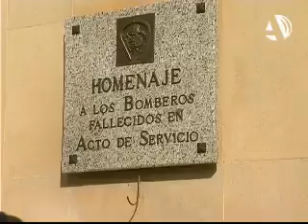El Cuerpo de Bomberos de Zaragoza suma 54 nuevos efectivos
(08/03/2012) Los Bomberos de Zaragoza celebran este jueves la festividad de su patrón, San Juan de Dios. Un día que sirve para reconocerles su trabajo diario y su dedicación como ángeles custodios de la ciudad y de sus habitantes. En 2011 se incorporaron 54 nuevos efectivos.